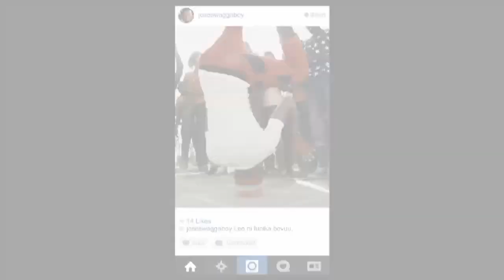Behind the Scene ya Linex na Diamond Platnumz